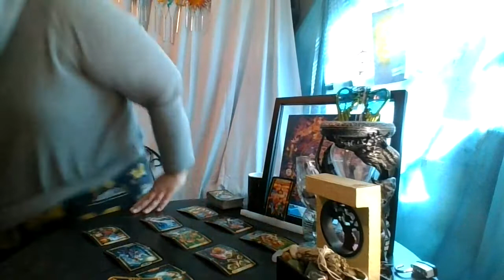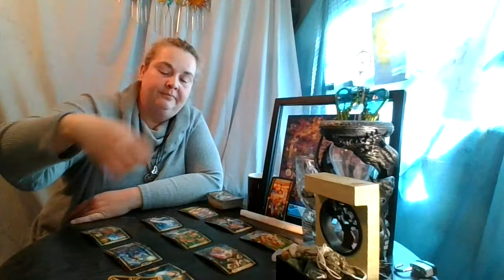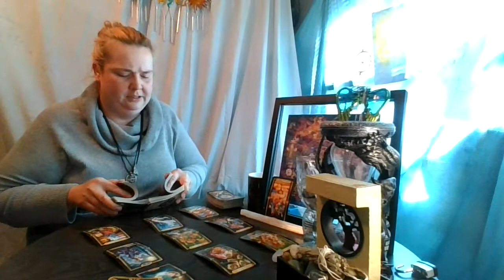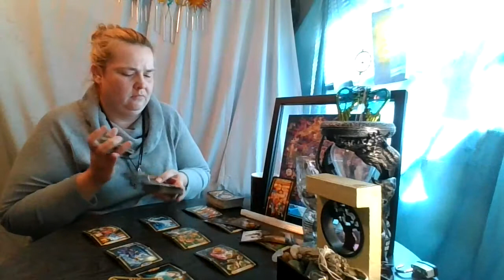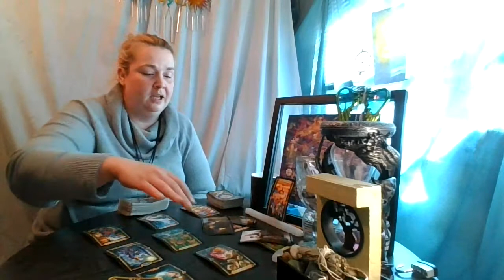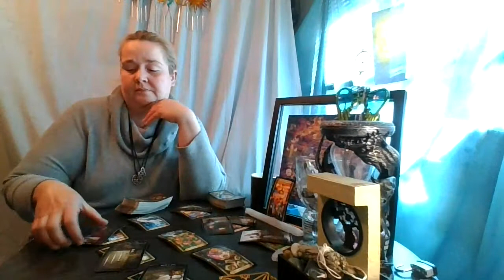Cancer 2nd 1/2 of May: You Will Both Be Just Fine!!!